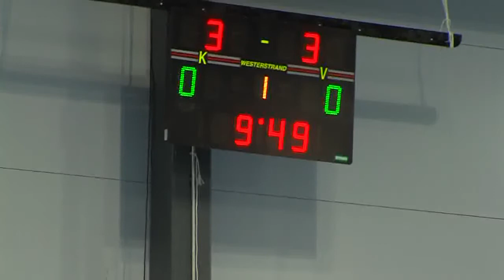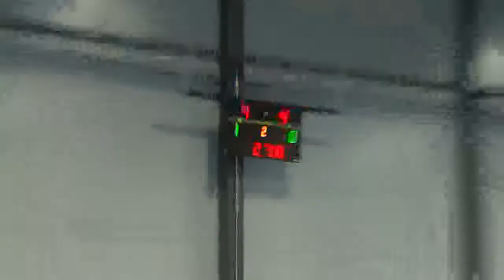OSM futsal -14 Tampere pronssiottelu Parru-Cowabunga